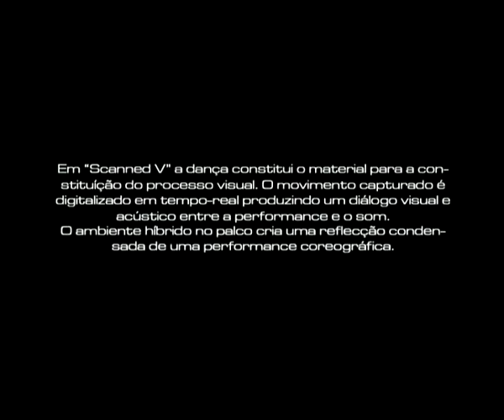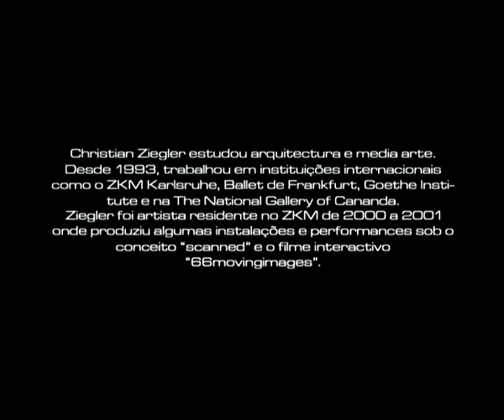Scanned V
A media performance by Christian Ziegler at School of Art (Universidade Católica Portuguesa).